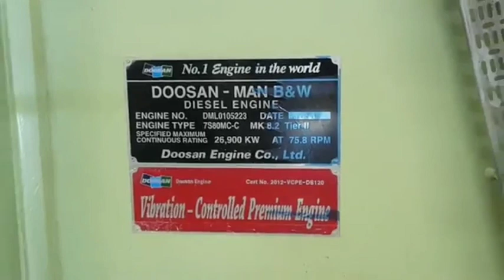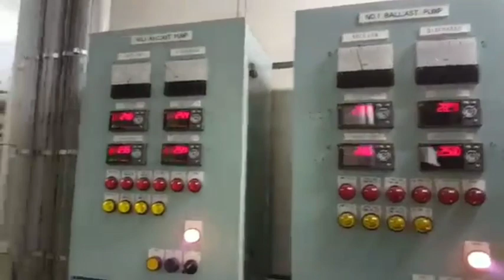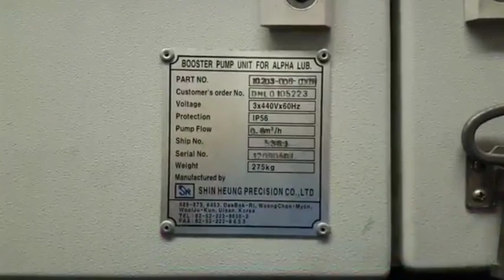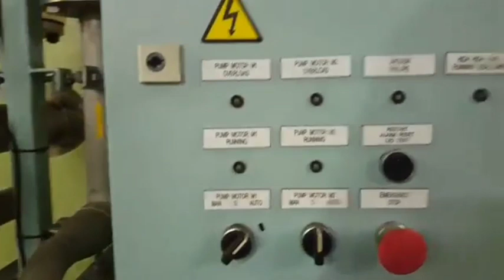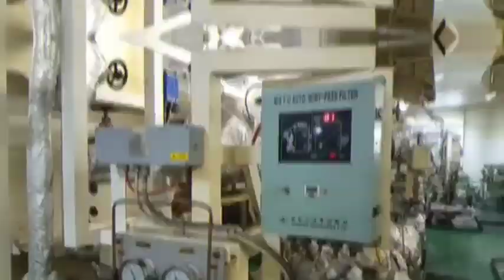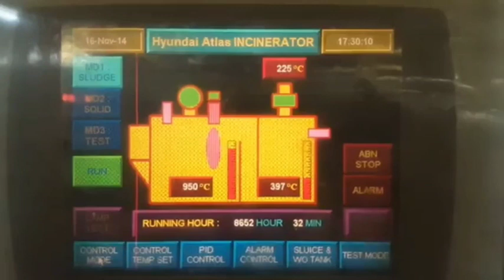ENGINE ROOM TOUR TARA SAMAHAN NIYO AKO ⚓🇵🇭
Life is like the ocean. Waves will try to knock you down and push you back to where you started but once you fight through them, the entire ocean is yours.”

Marinong  Makinista
Glenn'sLife@Seavlog

Facebook Page - Glenn's Life at Sea vlog
Instagram -  Glenn's Life at Sea vlog